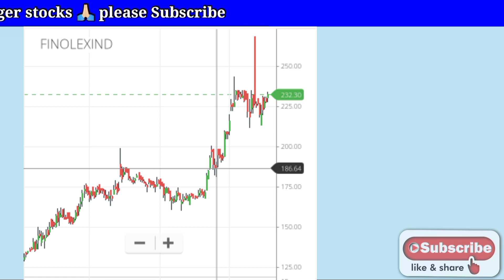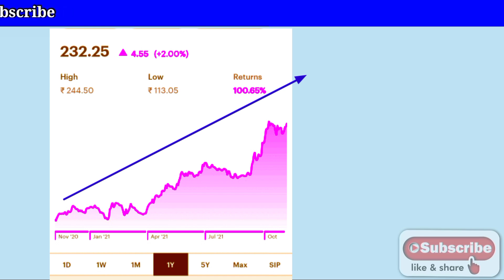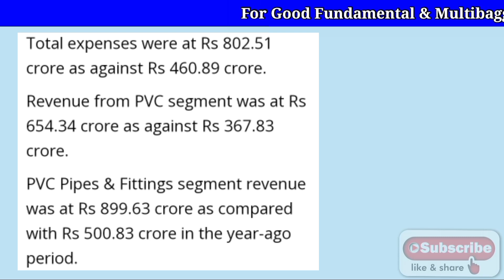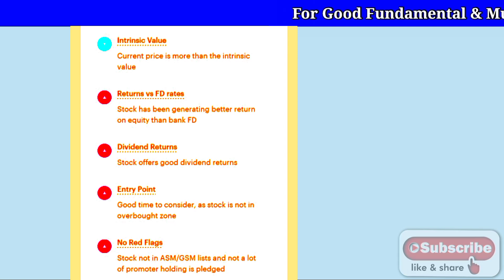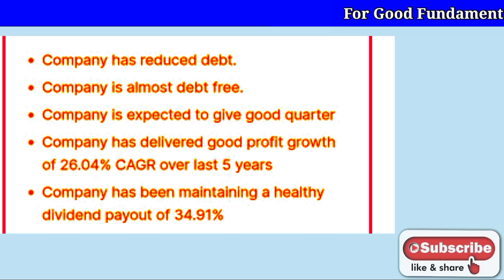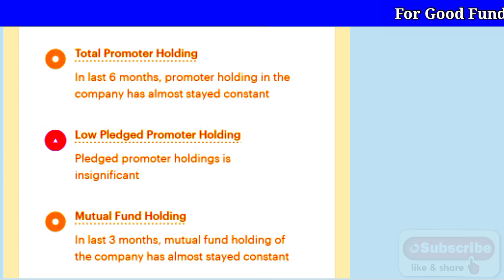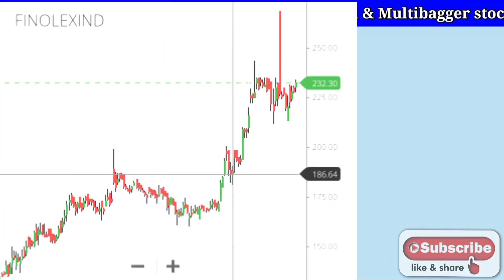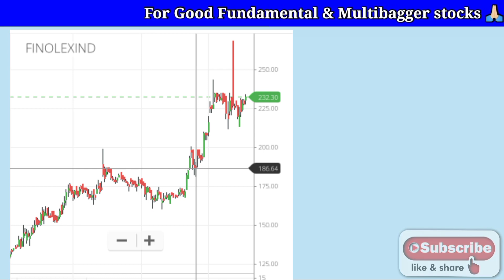क्या finolex industries ltd share, prince pipe share और astral share से अच्छा है🔥 multibagger stocks